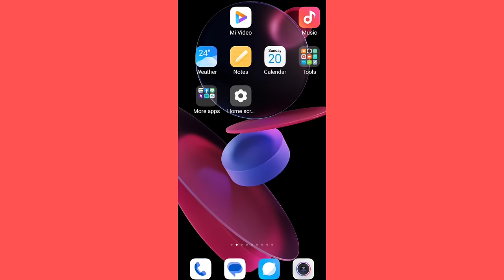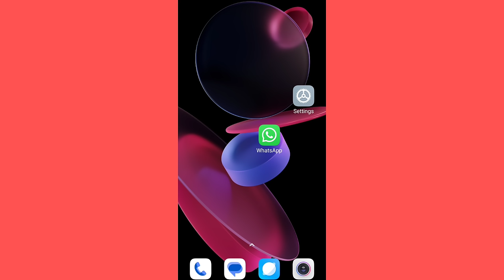How To Fix Snapchat Message Not Sending | Snapchat Se Message Nahi Ja Raha hai